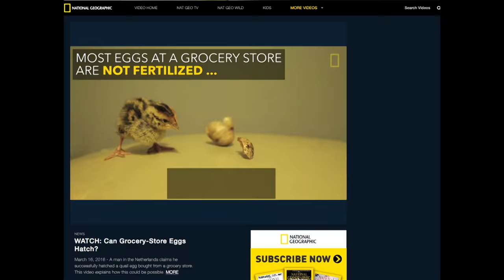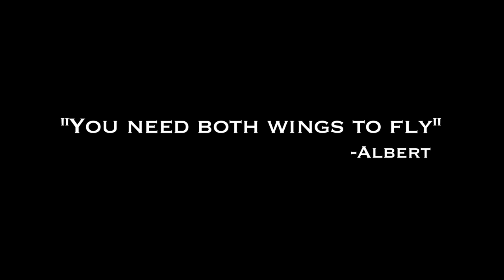Albert For President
Finally a candidate both parties can live with. From supermarket egg to leader of the free world.

Text in this video:
In the final days before the presidential election, a new alternative emerges that both parties can live with
This is a true one in a million story
His birth was witnessed by one hundred million eyes when he hatched from a supermarket egg
Ment to become an omelet, he grew into becoming the most famous Quail on the planet
Ladies and Gentlemen meet your next President, Meet Albert,
He is young
He is popular
He will proof to be the chicken with the golden eggs
Already at a young age he proofed to be made for the stage
You will never catch him using a nonsecure email server
And although chicks love him, he would never abuse them
All parties are willing to accept him, for he has both, a right wing and a left wing
On November eight, go vote
and don’t be chicken, vote Albert
From supermarket egg to leader of the free world
The inspiration of a generation

"You need both wings to fly" - Albert

 Music is through Audionetwork.com
"The Flag" - by Oliver Ledbury (PRS)

Shot on Sony F5, Canon 700D and Iphone 5s